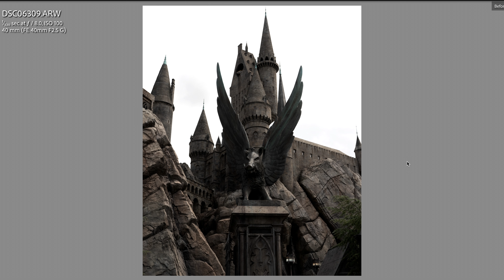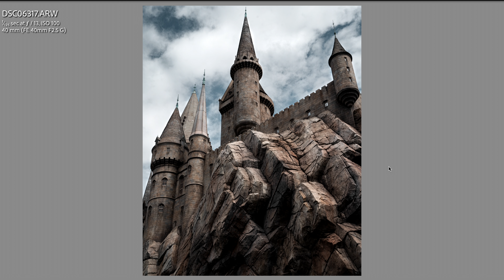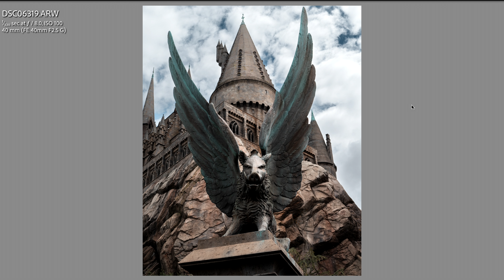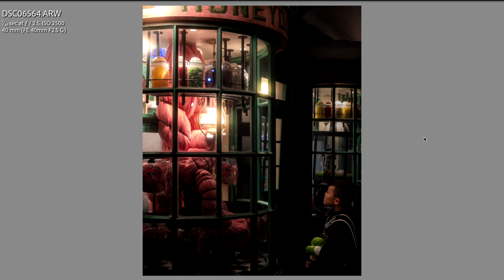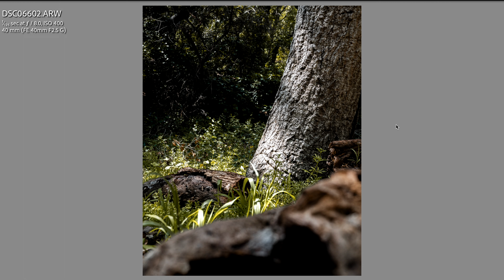IT'S AMAZING! Leica Killer Results. Sony A7C + Sony 40mm f2.5 G Lens | Travel Photos Review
The results are in and the Leica Killer Build is amazing!

Follow along as I review the first photos that I've taken with the new build. After looking at the way they turned out...I have the utmost confidence in this camera and lens combo. I hope this video shows you all that you don't need a $6000 camera to take great photos.

Sony A7C body
Sony 40mm f2.5 G Lens
K&F Concepts Magnetic Filter Kit
Haoge LH-S245N Square Lens Hood

Sony a7iv
Sony a7Siii
Sony 35mm f1.4 GM
Sony 16-35mm f2.8 GM
Godox VL150
El Gato Keylight
GVM 800D Light Panels
Aputure B7C
Sennheiser MKH416
Focusrite 2i2
Calibrite ColorChecker Passport Video

Chapters:
0:00 - Intro
0:34 - Hogwarts Statue 1
2:48 - Tips for getting unique photos
3:42 - Hogwarts Castle 1
4:48 - Hogwarts Statue 2
5:53 - Hogwarts Castle 2
7:54 - Stairs
8:34 - Bowser 1
9:15 - Bowser 2
10:34 - Flower
11:02 - Krustyland
12:29 - Honeydukes
14:06 - Tree
15:02 - TRex
15:16 - Mulch Hill 1
16:05 - Mulch Hill 2
16:11 - Leaves
16:51 - Final Thoughts
18:31 - Outro